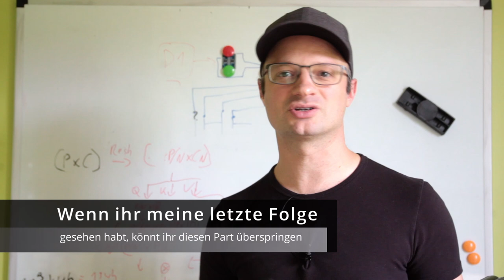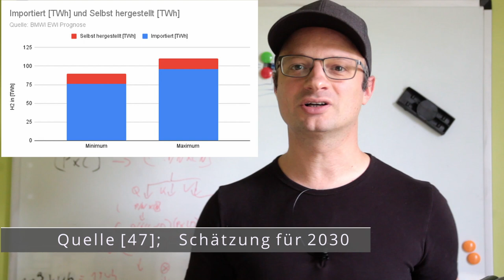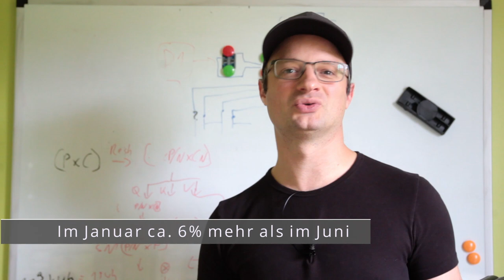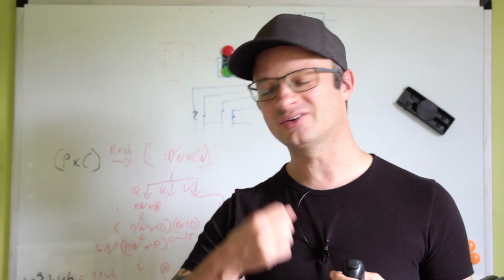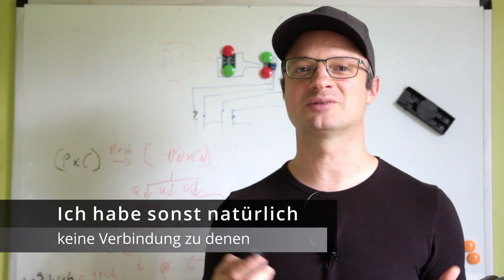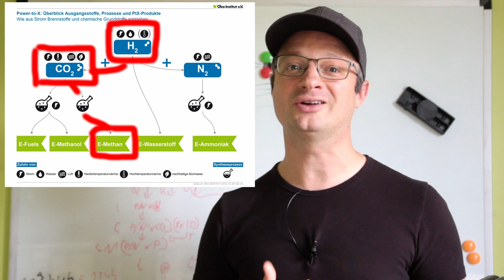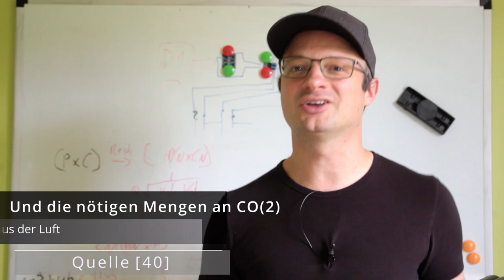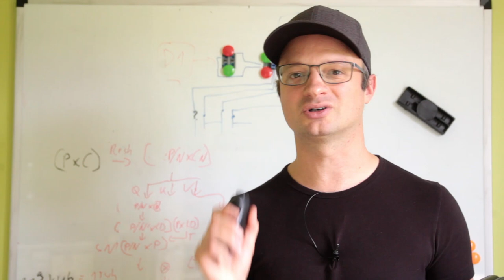Solar & Windenergie für Deutschland über Monate speichern? Wie geht das?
00:00 Intro
00:09 Worum gehts?
00:38 Wasserstoff - Farbenkunde
03:18 Wie grün ist blau?
06:10 Wieviel Stromspeicher brauchen wir ?
08:21 Welche größeren Speicher gibts?
10:06 Flywheel Speicher
12:06 Akkus
13:27 Pumpspeicher
14:59 Gravitationsspeicher
16:57 Wasserstoffspeicher
20:32 Methan als Speicher / Power 2 Methan
22:24 Unser Erdgasnetz als Speicher
23:32 H2 oder CH4 ins Erdgasnetz?
24:55 Was sagt die Wissenschaft zu H2/Methan?
27:11 Fazit - Lasst uns diskutieren

D1 Mini (1.8€)
5V Spannungswandler (0.3€)
12V,24V48V Laderegler (einfach aber funktioniert gut)
35Ah LiTi Akku (etwas kleiner als meiner, aber dicke ausreichend)